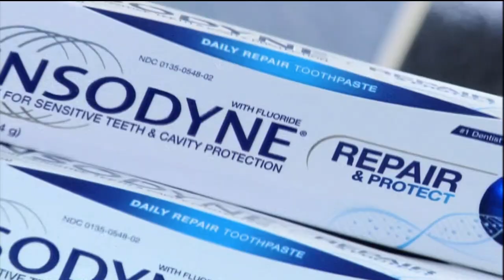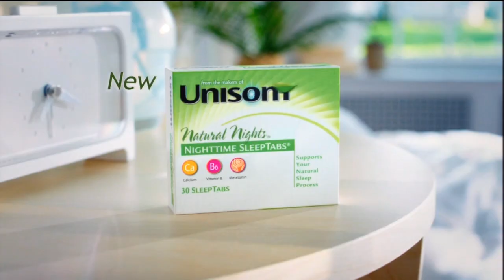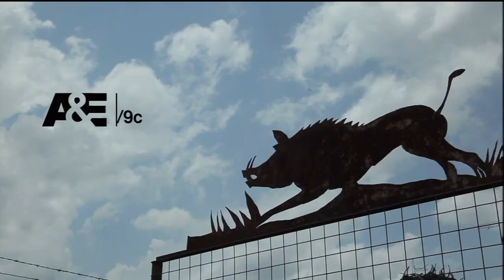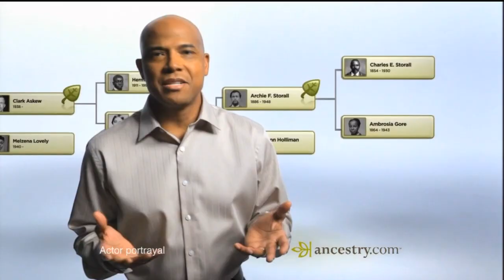2013 | Commercials During American Hoggers S02E11 | A&E